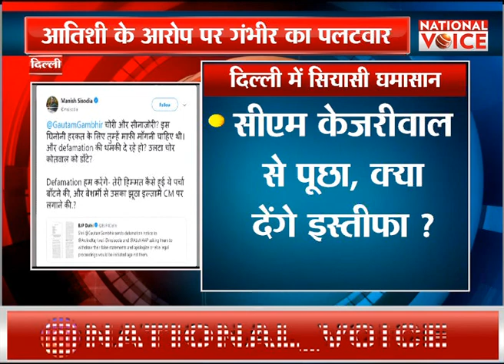केजरीवाल से किसने पूछा क्या आप देंगे इस्तीफा ? || National Voice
About Channel